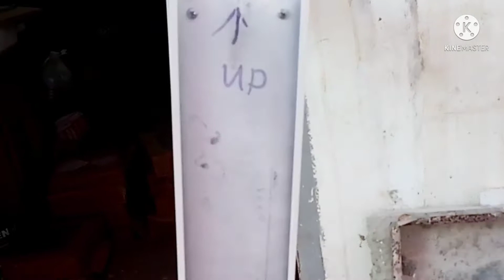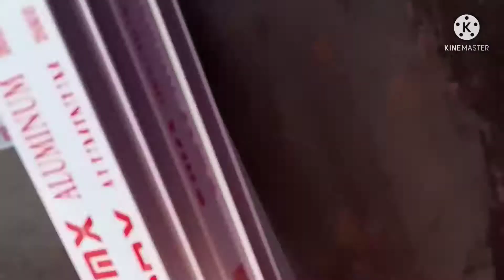Safety narin sa ulan ang loob ng site/doors&window glass installation w tropang "BUNGAL"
Pagkabit ng mga sliding door at window glass
Kulitan w/tropang bungal